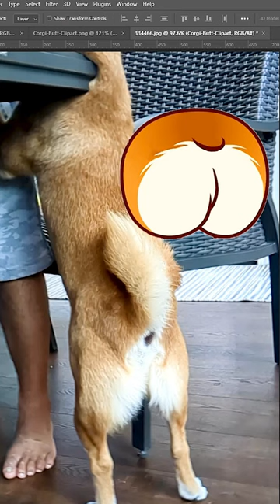i'm all about that bass